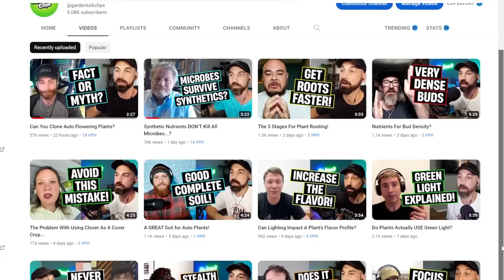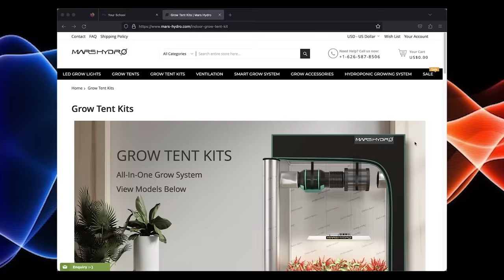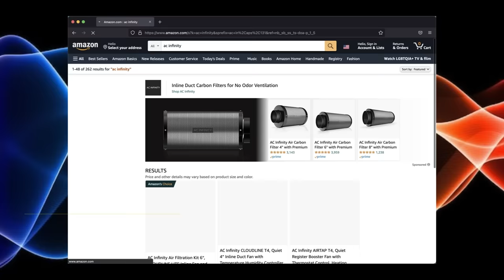Soil Amendments To Improve Your Garden! (Garden Talk #107)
In this episode of Garden Talk, I interview Brandon Rust. He has been gardening for 20 years and is the owner of Bokashi Earthworks. Some of you may remember Brandon from episode 16 of this podcast where he talked all about Utilizing Microorganisms In The Garden. In this episode, he talks about several different soil amendments, why they would be applied, and the pros & cons of using them. What plants do you like to grow? If you enjoyed this video please click that thumbs up button :)

This channel consists of Garden Talk podcast episodes, podcast clips, Q&A videos, product unboxings, and Grow Light PAR Test videos.

★Timestamps★
00:00 - Podcast Intro
01:06 - Sponsors
02:12 - Introduction
07:31 - Organic vs Synthetic Amendments
20:15 - Calcium Silicate
22:51 - Calcium Sulfate (Gypsum)
24:05 - Bone Meal
25:07 - Seabird Guano
26:30 - Bone Meal Controversy
29:39 - Magnesium Sulfate (Epsom Salt)
36:31 - Soybean Meal, Alfalfa Meal, Blood Meal, Feather Meal
40:19 - Kelp Meal
45:39 - Potassium Sulfate, Potassium Silicate
50:25 - Greensand
51:26 - Sul-Po-Mag (Langbeinite)
53:02 - Getting Soil Back In Balance When Out Of Balance
58:43 - Iron Sulfate, Copper Sulfate, Zinc Sulfate, Manganese Sulfate, Sodium Borate
1:03:00 - Azomite
1:04:43 - Avoiding Unnecessary Costs
1:08:15 - Final Words